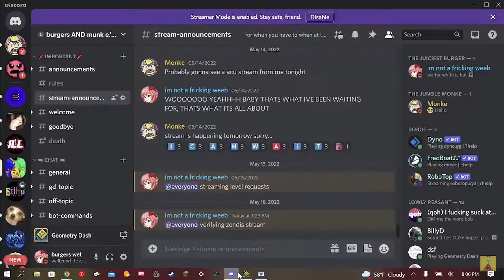zendis 81% (progress vid 3)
WE'RE IN THE LAST STRECH lol